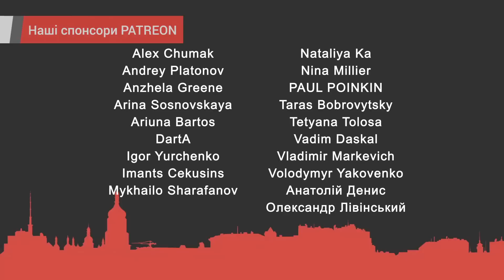Неможливі та можливі варіанти закінчення Російсько-української війни, - Олександр Мотиль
Знаний історик і політолог, професор Ратгерського університету (США) Олександр Мотиль у новому інтерв'ю каналу UKRLIFE.TV поділився своїми думками щодо можливих сценарієв закінчення війни Росії против України.

Інтерв'ю провела Людмила Немиря.

UKRLIFE.TV - це події політики, економіки та культури в коментарях експертів, аналітиків, громадських активістів, журналістів, дійових осіб українського життя. Ви можете адресувати свою допомогу нашому каналу з будь-якого куточку світу, використовуючи посилання

Редакція може не поділяти думок, висловлених гостями.